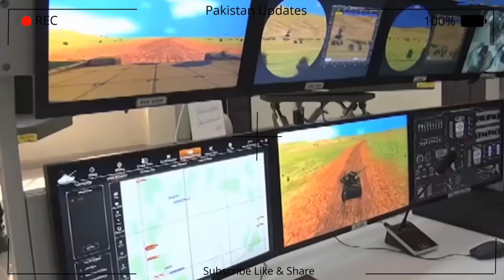Indian Media on Pakistan Army's VT4 Tank